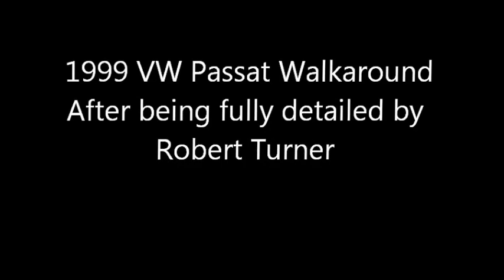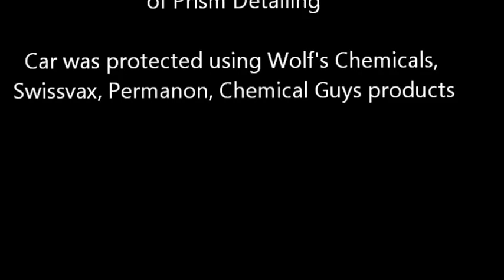VW Passat Detail - Wolf's Chemicals Body Wrap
Detailed and protected using Wolf's Chemicals Body Wrap, alloys protected with Wolf's Chemicals Rim Shield, Glass protected using Permanon Glass, trim dressed with Chemical Guys New Look Trim Gel and the tyres dressed with Swissvax Pneu